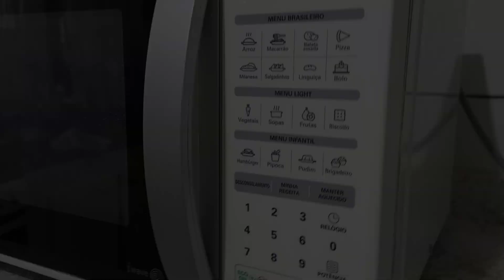Como fazer o desfralde part 1 /processo do desfralde/ Rotina do dia ana oliveira stone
COMO FAZER O DESFRALDE NATURAL, COM CONSCIÊNCIA E NO TEMPO DO BEBÊ